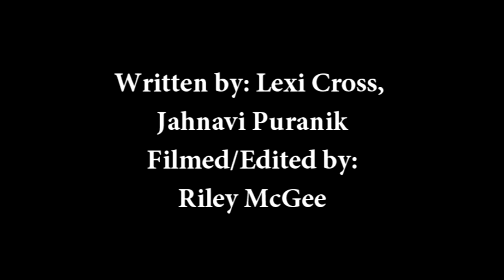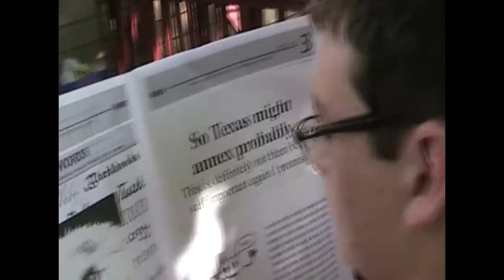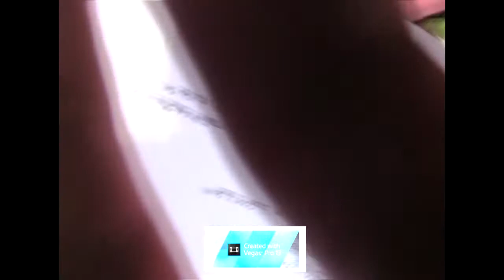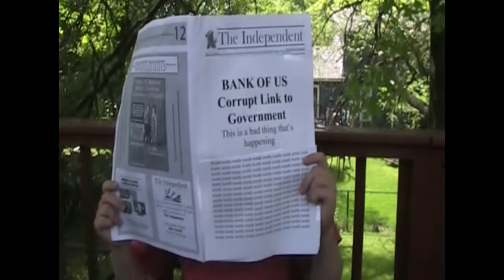Till Death Do You Fail - The Henry Clay Story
Project for APUSH Film Project
Written by: Lexi Cross & Jahnavi Puranik
Filmed/Directed/Edited by: Riley McGee

Henry Clay - Hunter Bachar
Lucretia Clay, Andrew Jackson, Abraham Lincoln, Funeral Goer 2 - Taylor Baird
John Quincy Adams ,James K. Polk, Man with Newspaper, Congressman 1, 2, & 3 - Jacob Coats